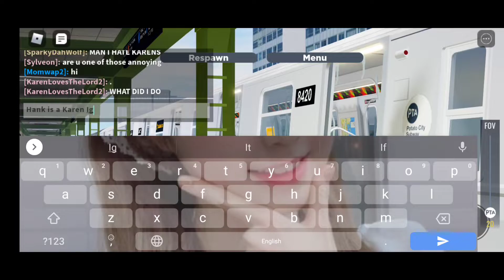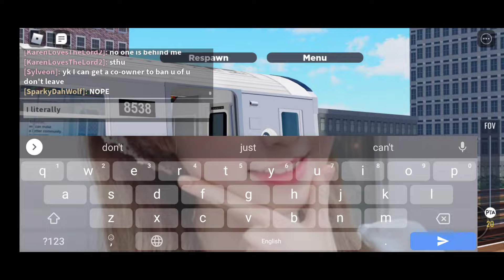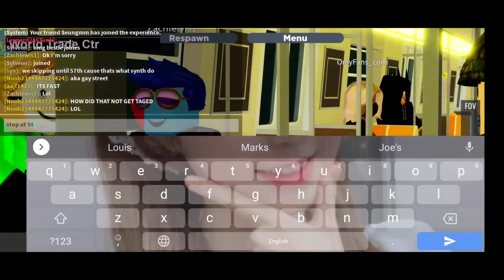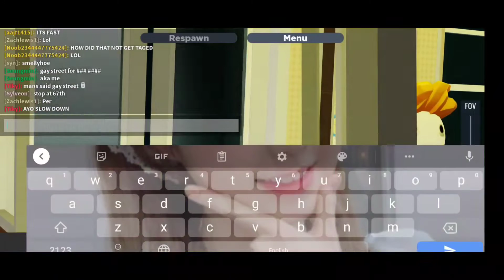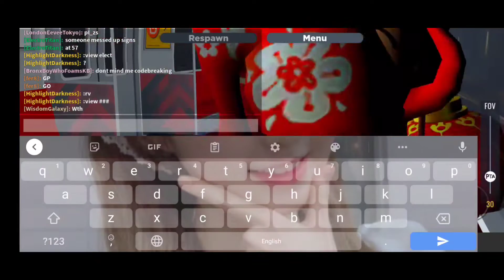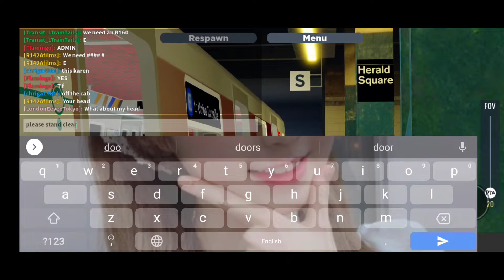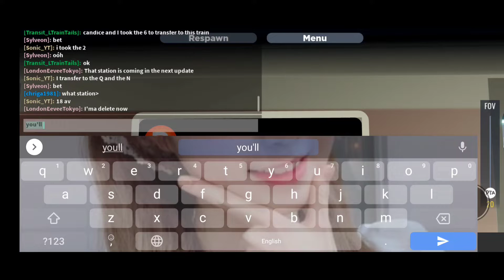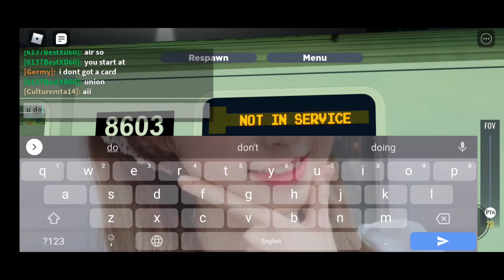PTA 5 Av lines action on Roblox (with PST4R and R142 admin trains)